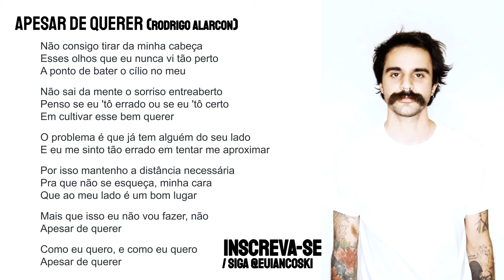Rodrigo Alarcon: Apesar de Querer | Músicas Declamadas | Nova Poesia Brasileira | Declamação Recitar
Música de Rodrigo Alarcon Apesar de Querer, declamada por Jéssica Iancoski, para o podcast de poesias declamadas Toma Aí Um Poema. Rodrigo Alarcon é considerado uma das novas caras da música popular brasileira. Nasceu em Sorocaba nos anos 90.  Suas letras versam sobre a simplicidade do cotidiano, através de uma melodia acústica e delicada. Em 2015,  viralizou com a música “O lado vazio do sofá”.

Declamação de Música.

Compositor: Rodrigo Alarcon
Voz: Jéssica Iancoski | @euiancoski

"Não consigo tirar da minha cabeça
Esses olhos que eu nunca vi tão perto
A ponto de bater o cílio no meu
Não sai da mente o sorriso entreaberto
Penso se eu 'tô errado ou se eu 'tô certo
Em cultivar esse bem querer
O problema é que já tem alguém do seu lado
E eu me sinto tão errado em tentar me aproximar
Por isso mantenho a distância necessária
Pra que não se esqueça, minha cara
Que ao meu lado é um bom lugar
Mais que isso eu não vou fazer, não
Apesar de querer
Como eu quero, e como eu quero
Apesar de querer"